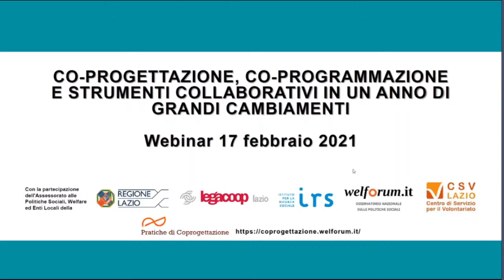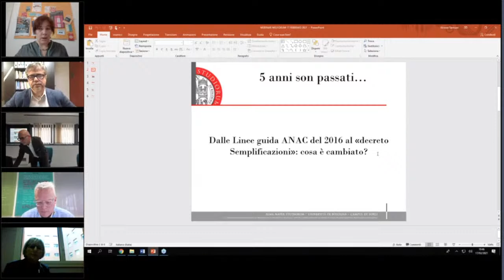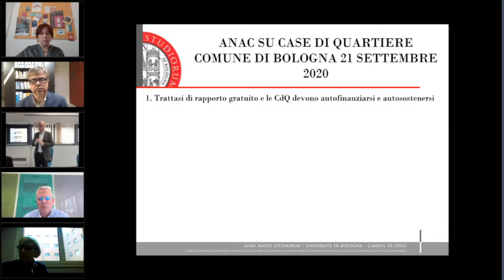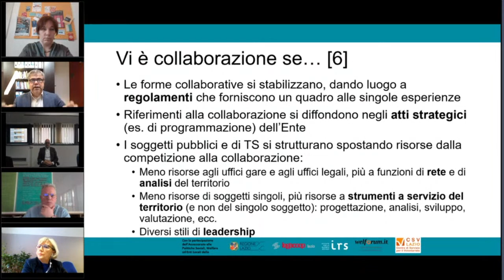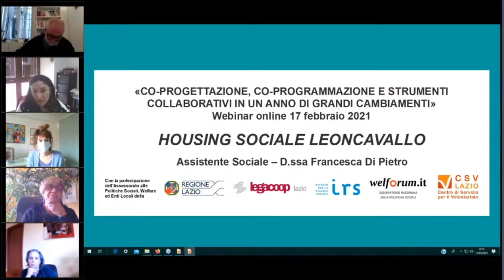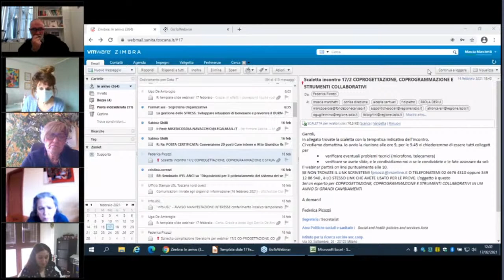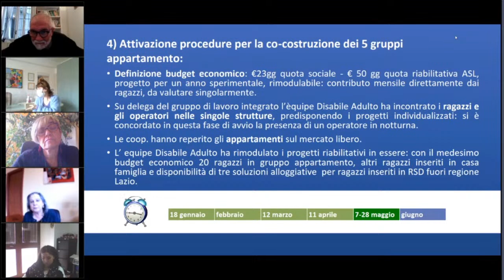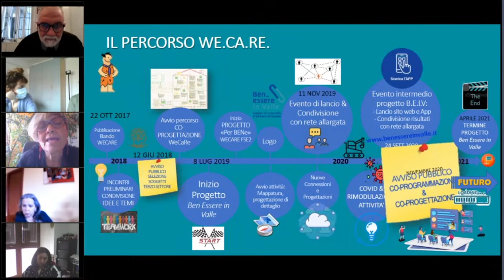Co-progettazione, co-programmazione e strumenti collaborativi in un anno di grandi cambiamenti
La visione su YouTube NON VALE per i crediti formativi per assistenti sociali.

Il nuovo seminario di Welforum.it è organizzato in collaborazione con Lega Coop Lazio, Istituto per la Ricerca Sociale, CSV Lazio e con la partecipazione dell’Assessorato alle Politiche sociali, welfare ed enti locali della Regione Lazio.
Vengono presentati contenuti sulle modalità collaborative tra ente pubblico e terzo settore nella gestione dei servizi: un bilancio ma anche un rilancio. Esperienze collaborative significative.

00:01:05 Introduzione
00:05:24 Anna Vettigli | Responsabile Legacoopsociali Lazio
00:11:10 Alessandra Troncarelli | Assessore Politiche Sociali, Welfare ed Enti Locali della Regione Lazio
00:23:35 Ornella Guglielmino | Direttore regionale per l'inclusione sociale della Regione Lazio
00:29:43 Tiziana Biolghini | Consulente del Presidente della Regione Lazio per le Politiche Sociali
00:35:44 Cecilia Guidetti | Comunità di pratiche sulla co-progettazione IRS/Welforum
00:38:44 Alceste Santuari | Docente Università di Bologna
00:51:42 Gianfranco Marocchi | Vice Direttore Welforum, Direttore Impresa Sociale
01:08:37 Paola Capoleva | Presidente CSV Lazio
01:24:11 Marco Perosa | Dirigente Fondazione CARISAP
01:42:36 Ugo De Ambrogio | IRS
01:48:28 Francesca Di Pietro | Assistente Sociale del Comune di Mentana
01:56:30 Mascia Marchetti | Società della Salute Pisana
02:10:07 Paola De Riù | Coordinatore socio-sanitario Distretto C Asl Viterbo
02:27:33 Anna Abburrà | Direttore CONISA
02:44:20 Conclusioni